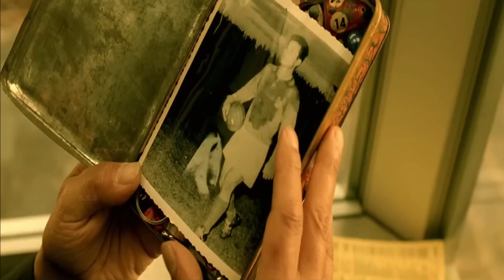AMÉLIE MOVIE EXPLAINED IN HINDI & URDU / BEST FRENCH MOVIE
Credits
Distributed by
UGC Fox Distribution (France)
Prokino Filmverleih (Germany)

Production companies
Claudie Ossard Productions
UGC
Victoires Productions
Tapioca Films
France 3 Cinéma
MMC Independent (de:Magic Media Company)
Sofica Sofinergie 5
Filmstiftung
Canal+

Directed by
Jean-Pierre Jeunet

Screenplay by
Guillaume Laurant

Story by Guillaume Laurant Jean-Pierre Jeunet

Produced by
Jean-Marc Deschamps
Claudie Ossard

Starring
Audrey Tautou
Mathieu Kassovitz
Rufus
Lorella Cravotta
Serge Merlin
Jamel Debbouze
Claire Maurier
Clotilde Mollet
Isabelle Nanty
Dominique Pinon
Artus de Penguern
Yolande Moreau
Urbain Cancelier
Maurice Bénichou
Narrated by
André Dussollier

Cinematography
Bruno Delbonnel

Edited by
Hervé Schneid

Yann Tiersen